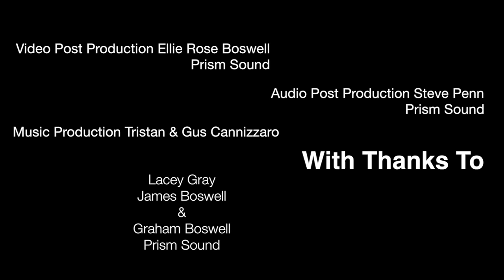Deezle on ADA 8XR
Producer Darius 'Deezle' Harrison shares his love for our ADA-8XR multchannel interface at NAMM